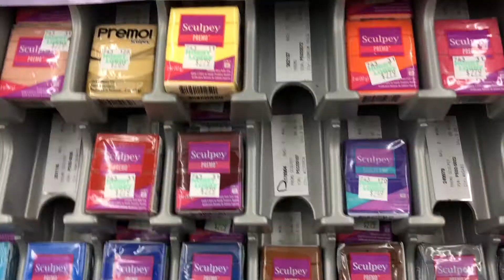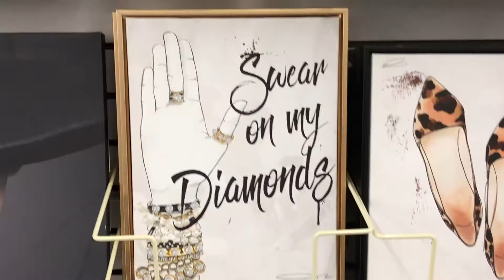DIY CHUNKY CLAY RINGS | Trendy Pinterest & Instagram inspired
I guess i'm a DIY channel now? ¯\_(ツ)_/¯ No but really, make yourself some clay rings, they are so much fun and honestly fairly easy to make! I got all my clay from Hobby Lobby but can be found at any craft store or amazon in bundles! Have fun!

xo,
Hlander